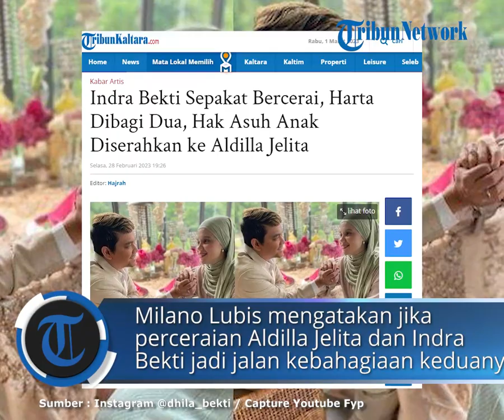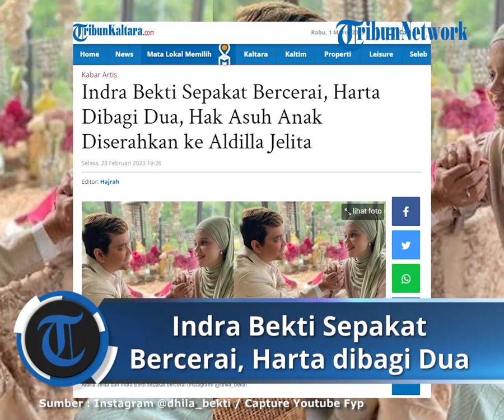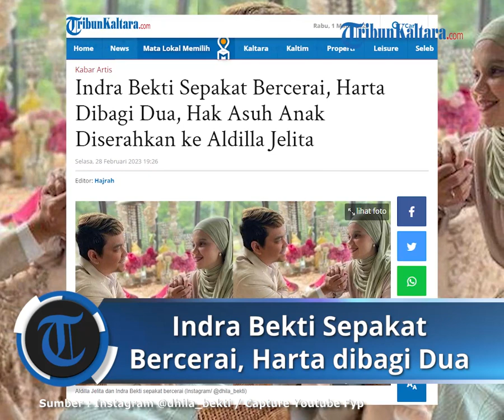Indra Bekti Sepakat Bercerai, Harta Dibagi Dua, Hak Asuh Anak Diserahkan ke Aldilla Jelita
TRIBUNKALTARA.COM- Aldilla Jelita dan Indra Bekti sepakat untuk bercerai.

Keduanya bahkan sudah memutuskan pembagian harta bersama dan hak asuh anak.

Kuasa Hukum Aldilla Jelita, Milano Lubis mengatakan jika Indra Bekti menyerahkan hak asuh anak kepada kliennya.

Sementara soal harta, Aldilla Jelita dan Indra Bekti sepakat untuk membagi dua.

"Sama Dila, hak asuh anak sudah disepakati ada di Dila,"

"Harta Gono gini akan dibagi dua, akan diserahkan kepada mereka berdua," terang Milano Lubis dikutip dari tayangan YouTube Cumi Cumi.

Meski hak asuh anak akan diserahkan ke Aldila Jelita, Milano Lubis menyebut Indra Bekti tetap akan bertanggung jawab atas kebutuhan kedua puterinya.

"Anak-anak tetap mereka urus bersama,"

"Bekti juga tetap tanggung jawab terhadap semua kebutuhan, keperluan sekolah, maupun hidup anak-anak, tetap menjadi tanggung jawab Bekti," kata Milano Lubis.

Milano Lubis mengatakan jika perceraian Aldilla Jelita dan Indra Bekti menjadi jalan untuk kebahagiaan keduanya.

Apalagi baik Indra Bekti maupun Aldilla Jelita tak mau terus bertahan dalam rumah tangga yang justru akan menyakiti buah hati mereka.

"Dua-duanya memang sepakat (pisah) ini memang buat kebahagiaan mereka berdua,"

"Mereka nggak mau ada efek nanti ke anak, jadi intinya demi anak juga," kata Milano Lubis.

Perceraian Aldilla Jelita dan Indra Bektu Murni Kesepakata Bersama

Dijelaskan oleh Milano, keputusan Aldila untuk berpisah merupakan hasil kesepakatan dengan Bekti.

"Perpisahan ini murni benar-benar keinginan mereka berdua dan pisahnya secara baik-baik," ujarnya.

Milano menyebut telah meminta Aldila untuk mempertimbangkan keputusannya tersebut.

"Jadi kemarin pada waktu Dila datang ke saya, menyampaikan pengen berpisah. Saya sempat tanya juga, sudah dipertimbangkan baik-baik apa nggak," terangnya.

Ia juga mengaku menanyakan hal yang sama Bekti terkait dengan keputusan untuk berpisah.

"Nah terus kemudian saya panggil Bekti, juga Bekti juga hadir, ketemu, terus saya tanya juga," ujarnya.

Kepada Milano, Bekti mengaku sudah siap dengan keputusan sang istri yang memilih untuk bercerai.

"Ya Bekti bilang, 'ya udah bang, kalau memang memang Dila maunya seperti itu dan memang ini jalan yang terbaik buat kita berdua, ya sudah saya siap gitu," bebernya.

Milano menegaskan Bekti dan Aldila berpisah secara baik-baik.

"Jadi intinya dua-duanya sepakat dan pisah ini secara baik-baik," katanya.

Namun Milano enggan menjelaskan alasan perpisahan Aldila dengan sang suami yang menikahinya pada 2010 lalu.

"Saya nggak bisa bilang ya (alasannya), intinya permasalahannya nggak bisa lagi sudah diselesaikan bersama-sama," pungkasnya.

baca selengkapnya :

Artikel ini telah tayang di TribunKaltara.com dengan judul Indra Bekti Sepakat Bercerai, Harta Dibagi Dua, Hak Asuh Anak Diserahkan ke Aldilla Jelita,